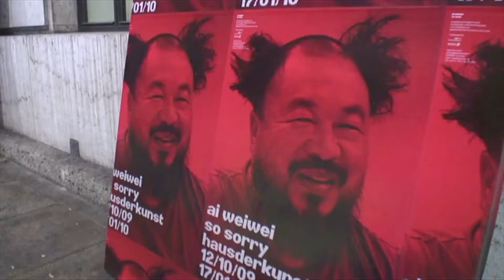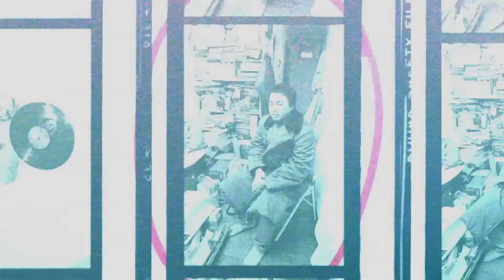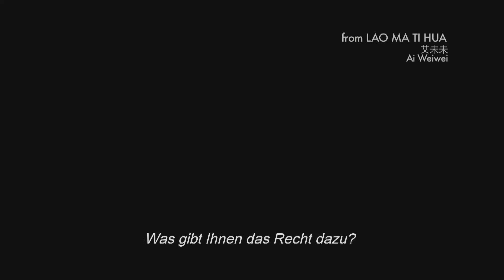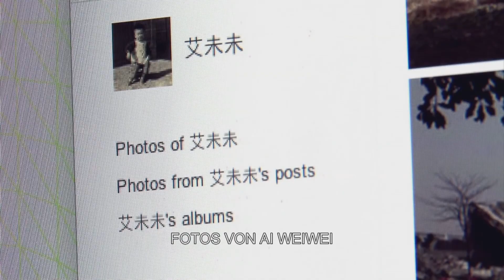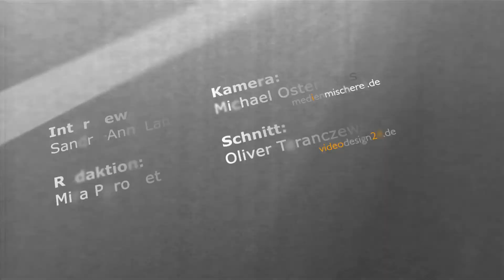"Censorship often starts with self-censorship!" Ai Wei Wei Documentary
On June 14, the documentary Ai Weiwei: Never Sorry premiered in German cinemas. LABKULTUR met director and screenwriter Alison Klayman at the preview of the film in the Filmstudio Glückauf in Essen and talked with her about the charismatic protagonist of human rights in China.